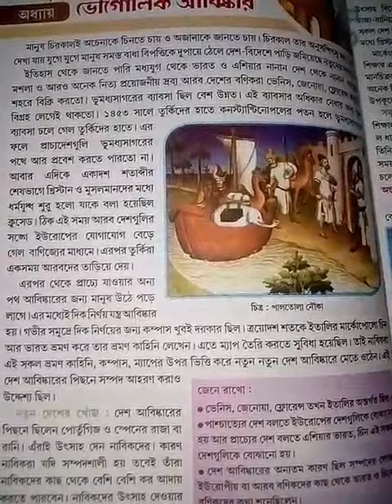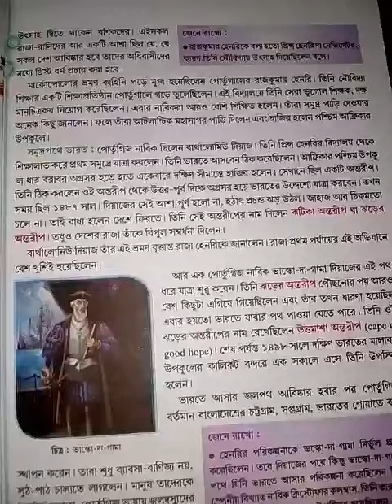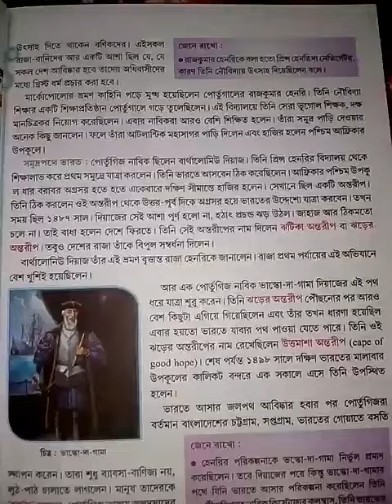Class V History class 2022(P-6-7)part -2